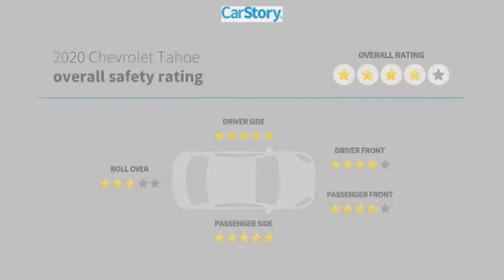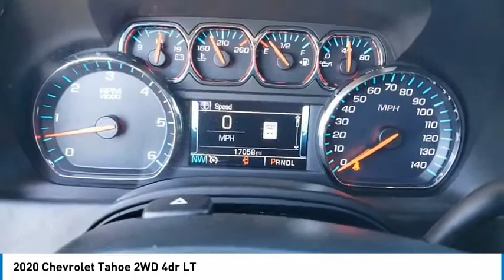2020 Chevrolet Tahoe Midland Texas LR107347T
2020 Chevrolet Tahoe 2WD 4dr LT

CARFAX 1-Owner, Excellent Condition, ONLY 16,734 Miles! LT trim. Nav System, Heated Leather Seats, Third Row Seat, Hitch, Rear Air, Back-Up Camera, Power Liftgate, Quad Bucket Seats, ENGINE, 5.3L ECOTEC3 V8 WITH ACTIVE F... AND MORE! KEY FEATURES INCLUDE Leather Seats, Third Row Seat, Power Liftgate, Rear Air, Heated Driver Seat, Back-Up Camera, Running Boards, Premium Sound System, Satellite Radio, Onboard Communications System, Trailer Hitch, Remote Engine Start, Dual Zone A/C, Lane Keeping Assist, WiFi Hotspot. Keyless Entry, Privacy Glass, Remote Trunk Release, Steering Wheel Controls, Child Safety Locks. OPTION PACKAGES WHEELS, 20 X 9 (50.8 CM X 22.9 CM) POLISHED-ALUMINUM, SEATS, SECOND ROW BUCKET, MANUAL, AUDIO SYSTEM, 8 DIAGONAL COLOR TOUCH-SCREEN NAVIGATION WITH CHEVROLET INFOTAINMENT AM/FM stereo with seek-and-scan and digital clock, includes Bluetooth streaming audio for music and select phones; voice-activated technology for radio and phone; and Shop with the ability to browse, select and install apps to your vehicle. You can customize your content with audio, weather and more; featuring Apple CarPlay and Android Auto capability for compatible phone; 5 USB ports and 1 auxiliary jack, ENGINE, 5.3L ECOTEC3 V8 WITH ACTIVE FUEL MANAGEMENT, DIRECT INJECTION AND VARIABLE VALVE TIMING includes aluminum block construction (355 hp [265 kW] @ 5600 rpm, 383 lb-ft of torque [518 N-m] @ 4100 rpm) (STD), TRANSMISSION, 6-SPEED AUTOMATIC, ELECTRONICALLY CONTROLLED with overdrive and tow/haul mode (STD). Serviced here CARFAX 1-Owner AutoCheck One Owner WHO WE ARE At All American Chevrolet of Midland, our inventory includes the popular Chevy Cruze, the versatile Chevy Suburban and the powerful Chevy Silverado pickup truck. All American Chevrolet of Midland also has GM Certified Used Vehicles Plus TT&L and fees. Price contains all applicable dealer incentives and non-limited factory rebates. You may qualify fo